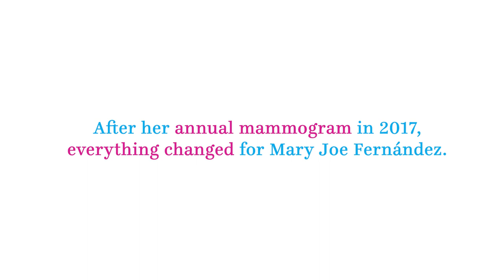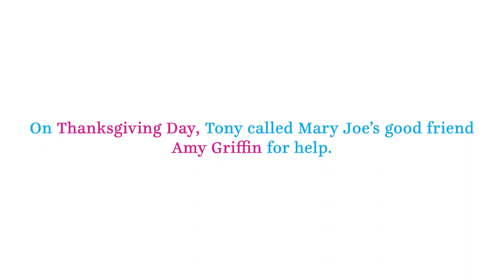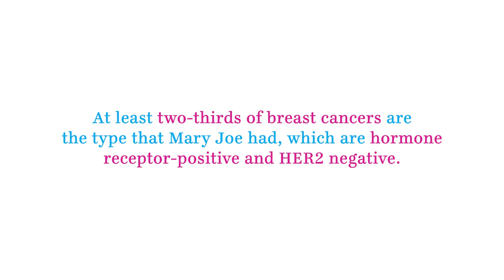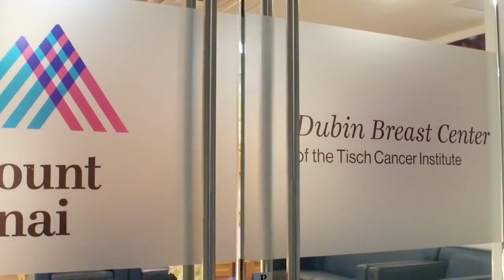Dubin Breast Center Honors Mary Joe Fernández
Hear from current tennis commentator, former tennis champion and two-time Olympic gold medalist Mary Joe Fernández about her brave battle against breast cancer with the support of the Dubin Breast Center.